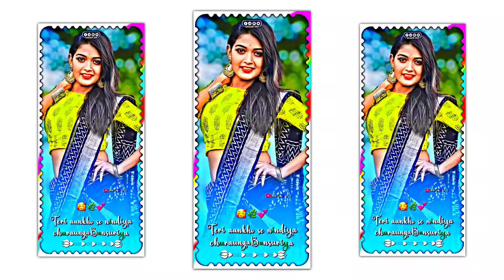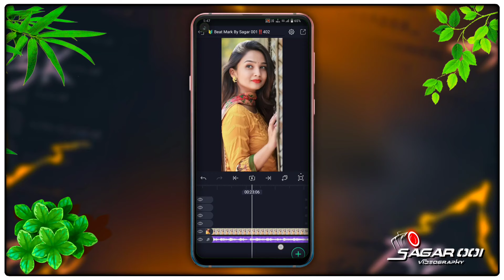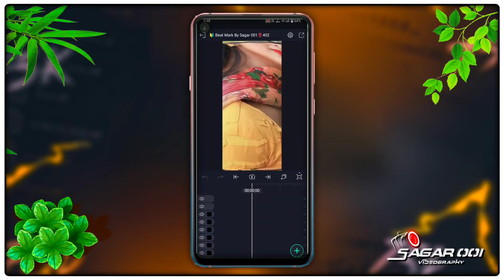Hindi Romantic Song Status Video Editing | Alight Motion Video Editing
📌 𝙋𝙧𝙤𝙟𝙚𝙘𝙩 𝘿𝙤𝙬𝙣𝙡𝙤𝙖𝙙𝙚𝙧 :-
      ( Project কিভাবে ডাউনলোড করবেন )

          📥 A̶l̶l̶ M̶e̶t̶e̶r̶i̶a̶l̶s̶ D̶o̶w̶n̶l̶o̶a̶d̶ L̶i̶n̶k̶s̶ ♻️

                        🎀 Others Video🎀

                                🔴 NOTES 🔴